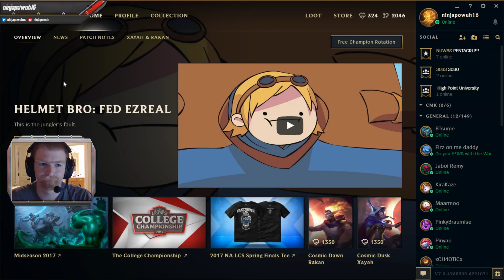Stream for 4.21.2017 fancy title goes here (no mic)